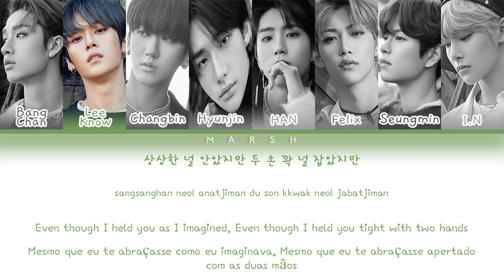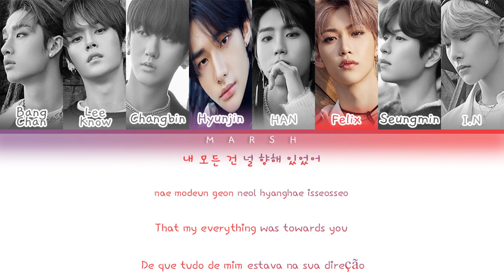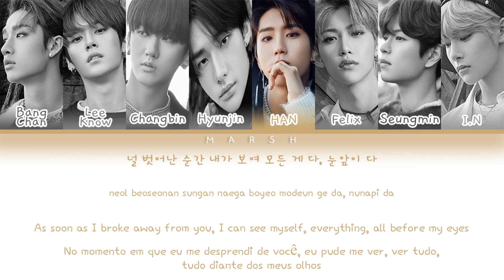Stray Kids (스트레이 키즈) – Levanter (바람) (Color Coded Lyrics/Han/Rom/Eng/Pt-Br)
• Group/Grupo: Stray Kids (스트레이 키즈)

• Album/Álbum: Clé : LEVANTER

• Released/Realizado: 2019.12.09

• English: jypentertainment